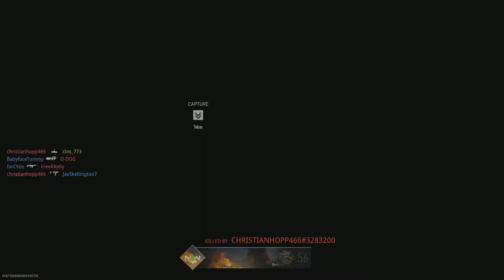I love this GAME 😃💯